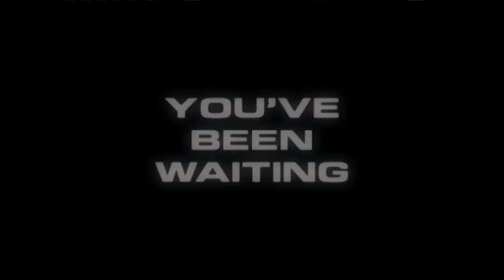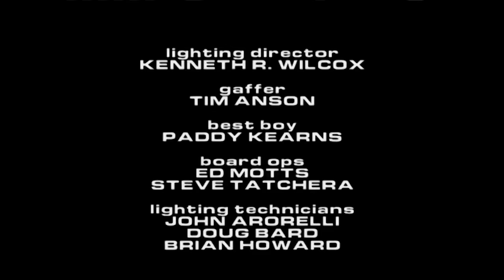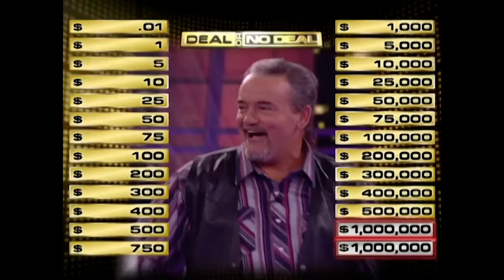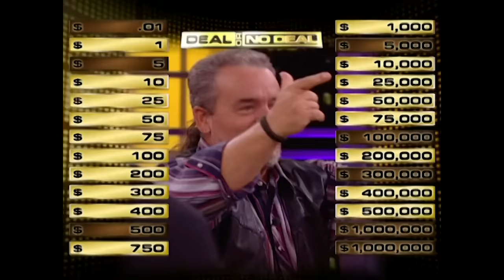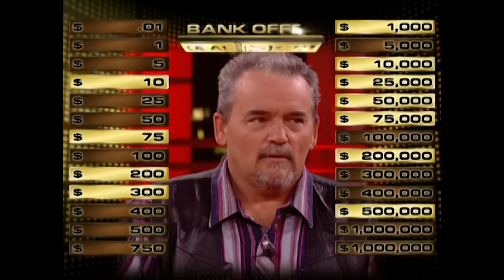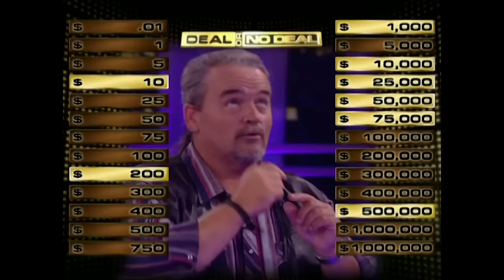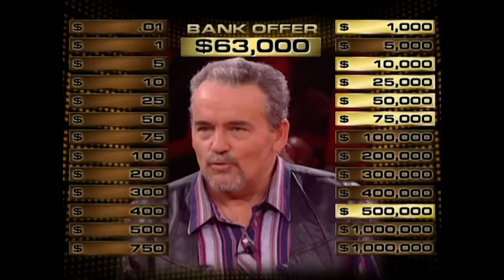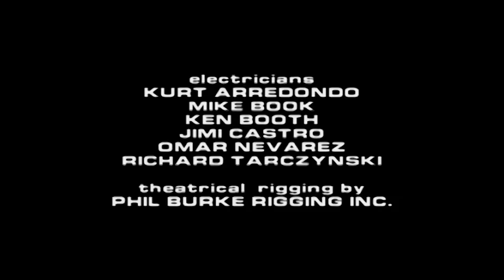The BIGGEST Win of the Show? | Deal or No Deal US | S4 E2,3 | Deal or No Deal Universe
It's bigger than ever in this game with Jessica Robinson. Jessica is playing with 5 million cases and luck has been on her side all along. Can she win big and be the next millionaire?